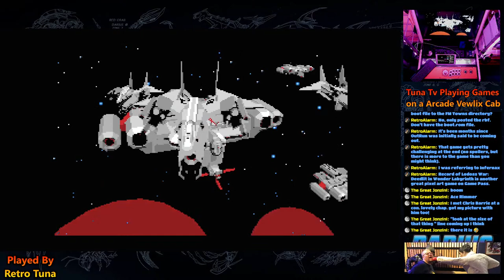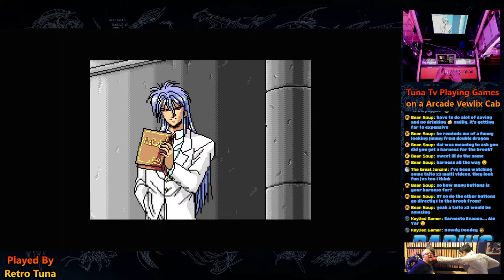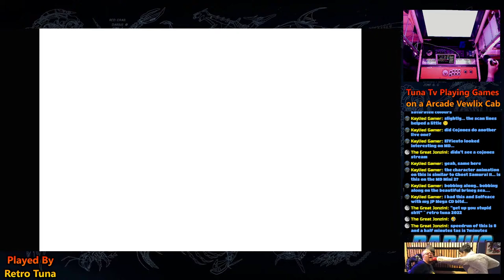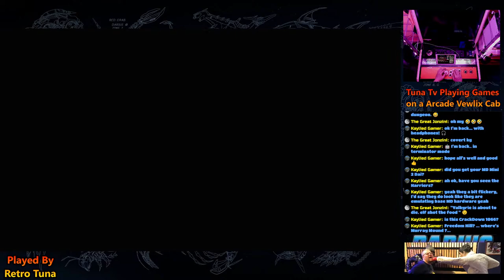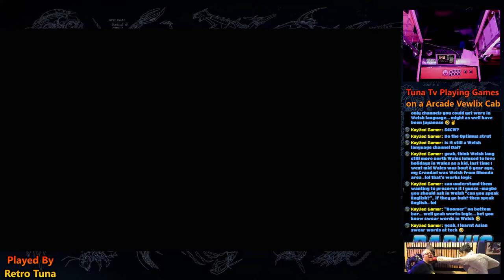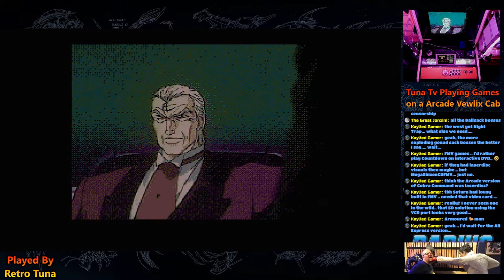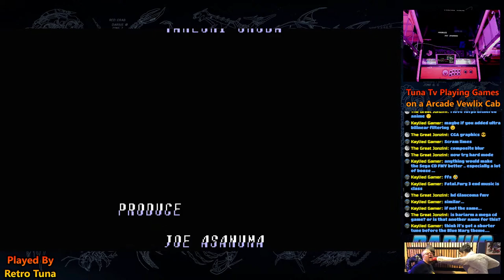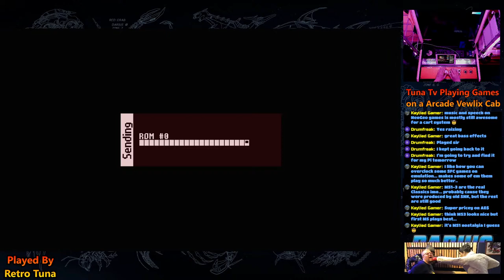Tuna Tv Let's Play Some Games On a Vewlix Cab